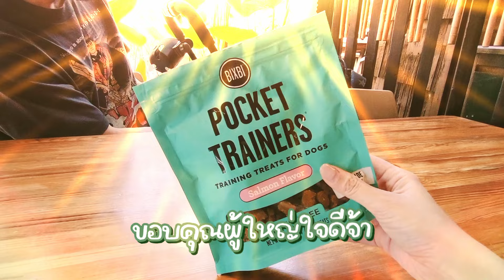ปักหมุดคาเฟ่ ร้านอาหาร Pet Friendly ที่เขาใหญ่ | ZuvapitSnap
ทริปนี้พาไข่ต้มไปชิลที่เขาใหญ่ ตอนแรกคิดว่าจะหาร้านอาหารและคาเฟ่ยากเพราะเตยพาไข่ต้มไปด้วย เลยขอคำแนะนำเพื่อนๆพี่ๆว่ามีคาเฟ่ หรือร้านอาหาร Pet Friendly ที่เขาใหญ่แนะนำไหม(จริงๆมีอีกหลายร้านมากๆ) พอได้ไปจริงๆรู้สึกประทับใจมาก แต่ละที่ต้อนรับและค่อนข้างเข้าในพฤติกรรมของสุนัขด้วย ไข่ต้มแฮปปี้สุดๆค่า